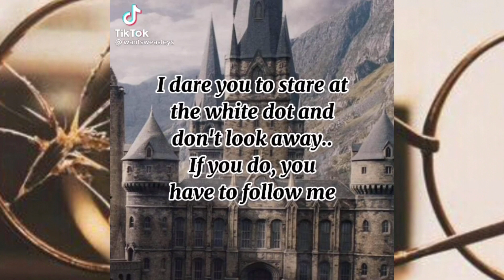HP tiktoks that made Mcgonagall Harry’s legal guardian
Title idea : Caroline Mcglinnen